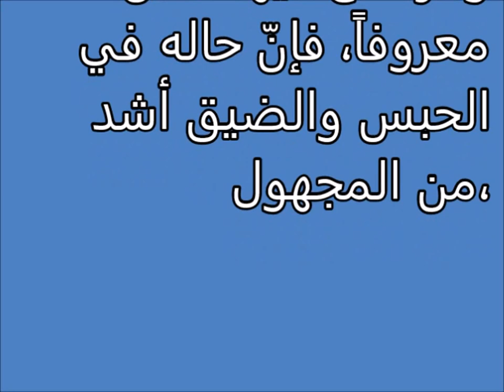انصب عليه اللبن Tafsir ahlam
تفسير,
ابن سيرين,
تفسير احلام ابن سيرين,
تفسير حلم,
تفسير الاحلام للامام الصادق,
مفسر الاحلام,